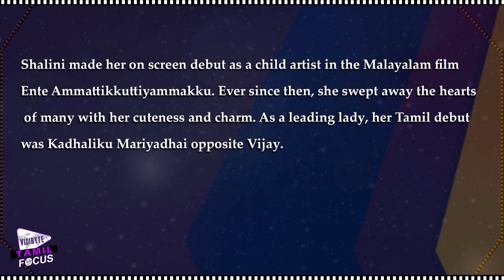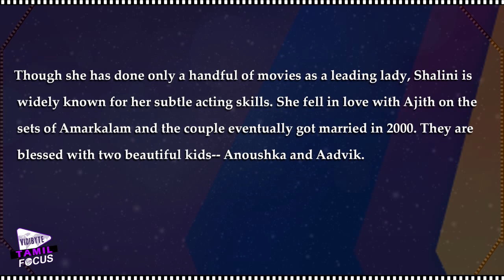Shalini Celebrates Her 35th Birthday Today | Ajith Kumar -Tamil Focus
Thala Ajith fans never misses a chance to celebrate any event related to their iconic star. As Ajith's wife Shalini turns 36 today.

Shalini made her on screen debut as a child artist in the Malayalam film Ente Ammattikkuttiyammakku.